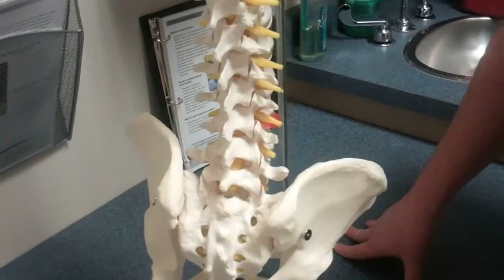Get the Facts on Low Back Pain from Dr. McJunkin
ow Back Pain Explained by Doctor Tory McJunkin

The sources of low back pain explained by Dr. McJunkin. Low back pain can come from a variety of sources and cause different types of pain. It is very important to seek proper care for treatment.

page for more information.